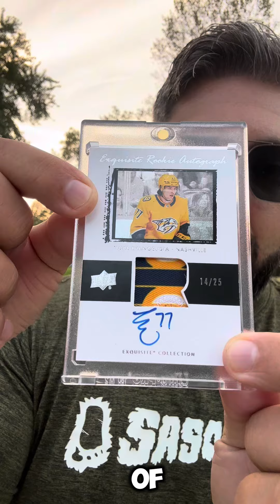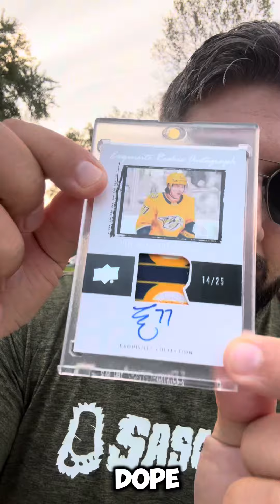EXQUISITE TRIBUTE /25 SET ADDITION (LUKE EVANGELISTA)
📬 Another one on the first the Exquisite Tribute Set /25 👀 If these patches are wrong, I don’t want to be right 🤌